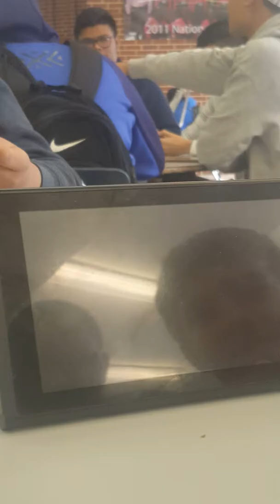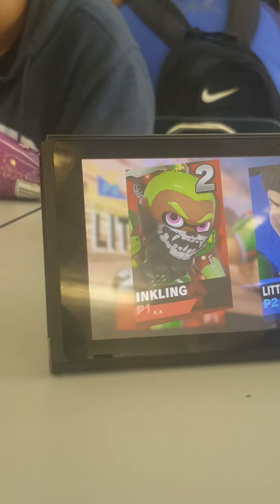It's a struggle playing mac but I'm proud